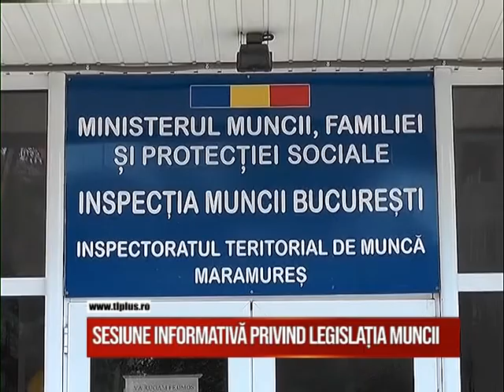Sesiune informativă privind legislația muncii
Camera de Comerț și Industrie Maramureș în parteneriat cu Inspectoratul Teritorial de Muncă Maramureș „Cafeneaua Oamenilor de Afaceri”.
Seminarul de informare, ce a avut ca temă principală ”Codul Muncii”, a reunit aproximativ 35 de reprezentanți ai mediului de afaceri din județul Maramureș.
S-au purtat discuții despre Legea 132/2019 care odată cu data de 18 iulie a adus noi modificări și completări reglementărilor privind zilierii, contractele colective de muncă, regulamentul intern al firmelor, detaşarea salariaţilor în cadrul prestării de servicii transnaţionale și alte subiecte de interes abordate atât de participanți cât și de Mircea Onea, consilier Relații Publice în cadrul ITM Maramureș.
Tot în cadrul Cafenelei Oamenilor de Afaceri, cei prezenți au fost informați despre noul site al Camerei de Comerț și Industrie Maramureș și expoziția de bunuri de larg consum, ExpoMarmația, ce va avea loc în perioada 9-11 august la Sighetu Marmației.